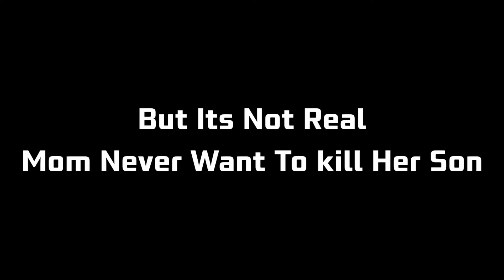Mr. Incredible Becoming Very Uncanny (He/She/Its Want To Kill You:)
Mr. Incredible Uncanny